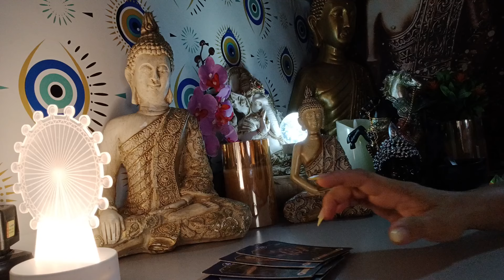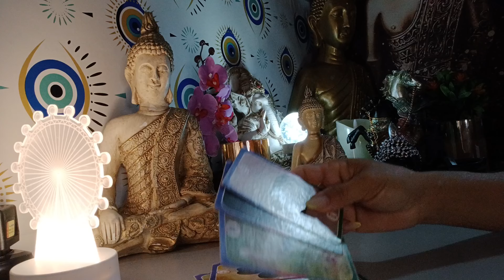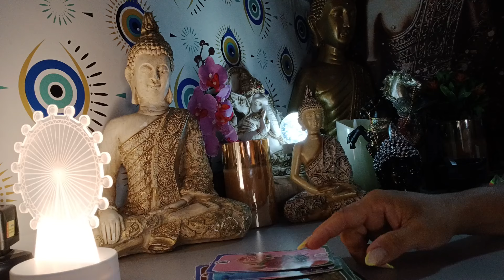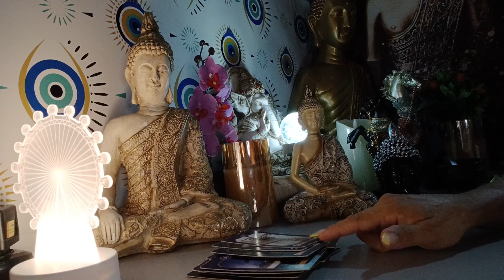CÂNCER 1410/2024 - VOCÊ VAI RECUPERAR ALGO QUE PERDEU...